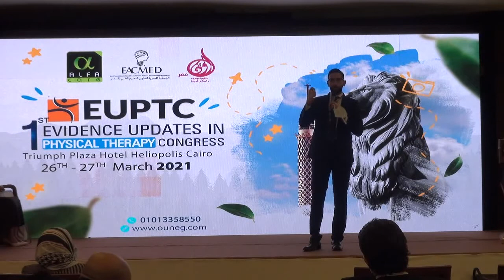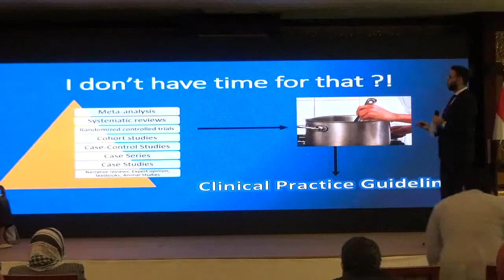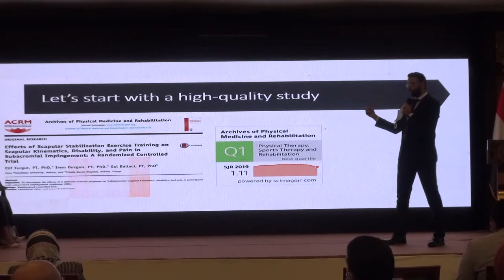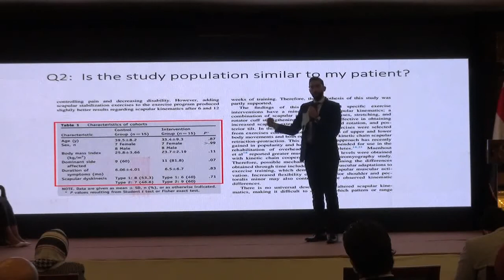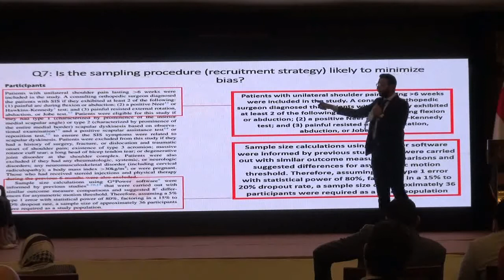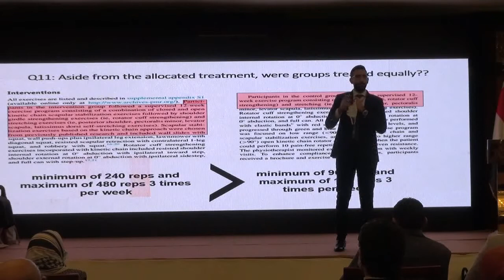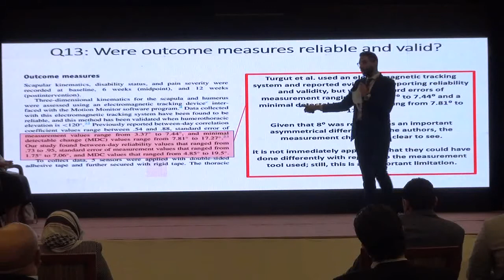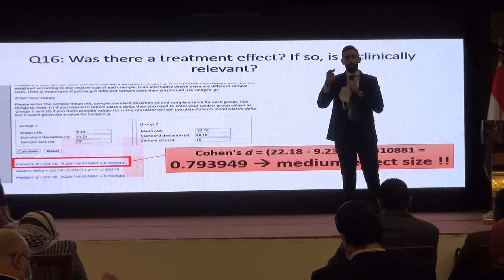Dr.Mohamed Magdy Elmeligie | Evidence based practice: steps and practice